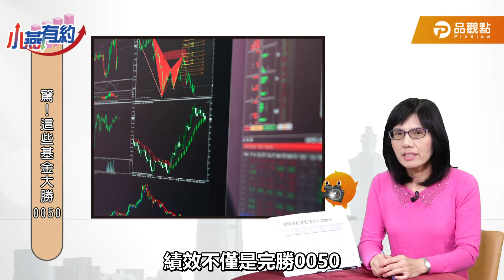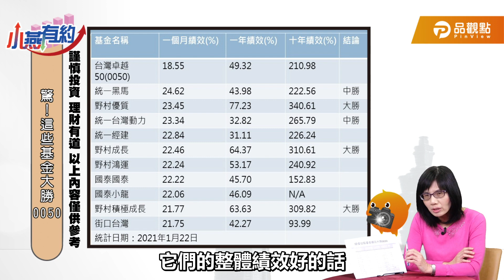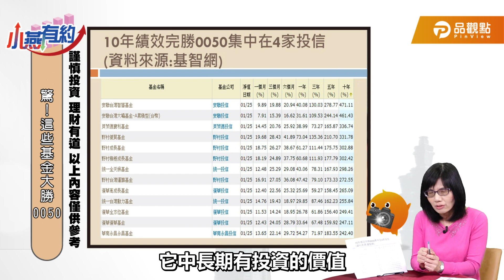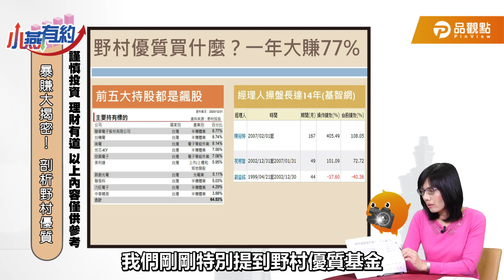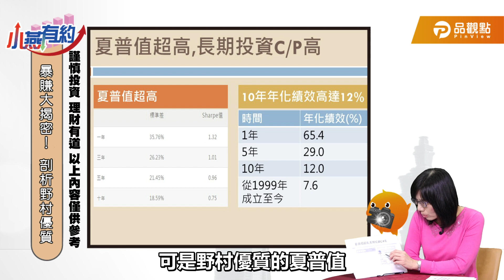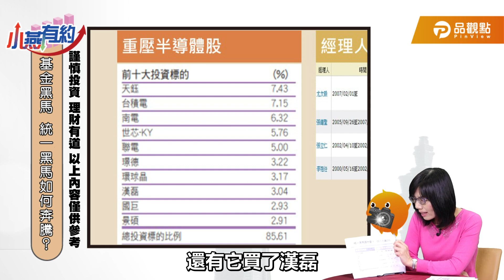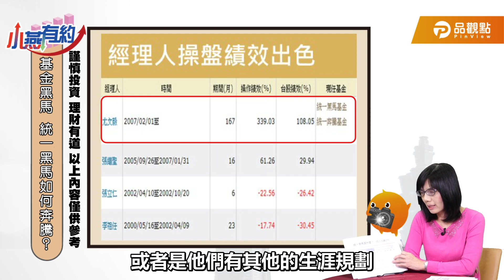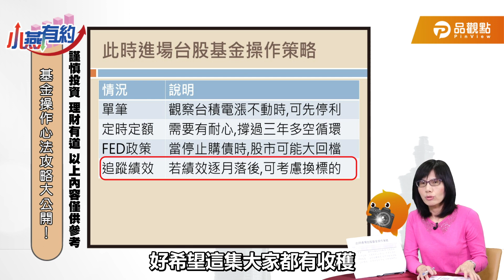完勝0050 0056 優質台股基金別錯過【盧燕俐-小燕有約61】｜品觀點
竟然有比0050、0056更優質的台股基金~~燕俐姐無私分享千萬別錯過~

品小編貼心畫重點🖍
0:00  優質台股基金別錯過~
0:30  獨家分析!這些台股基金績效完勝0050
5:09  剖析野村優質
7:45  買基金重要指標是它
8:54  剖析統一黑馬
10:54 台股基金操作心法底家

📣📣小燕有約 podcast 上線囉~不方便看影音的朋友用聽的也ok